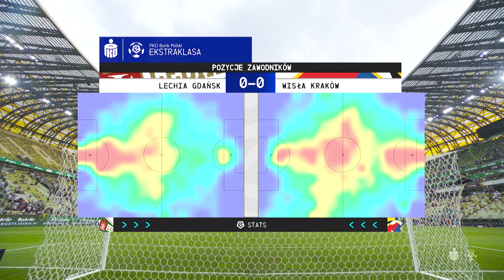(2/2) Lechia Gdańsk - Wisła Kraków | CAŁY MECZ | Ekstraklasa Sezon 2019/20 kolejka 2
Cały mecz Lechia Gdańsk - Wisła Kraków w sezonie Ekstraklasy 2019/2020 kolejka 2.